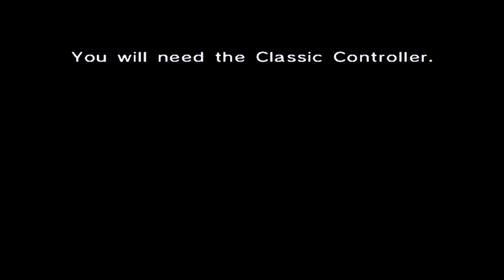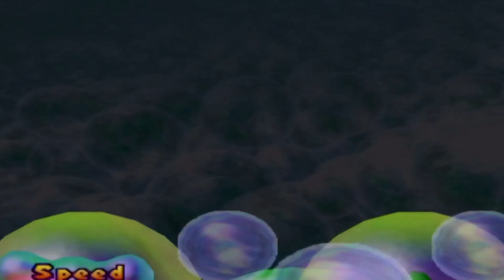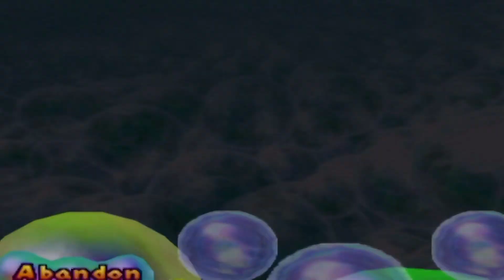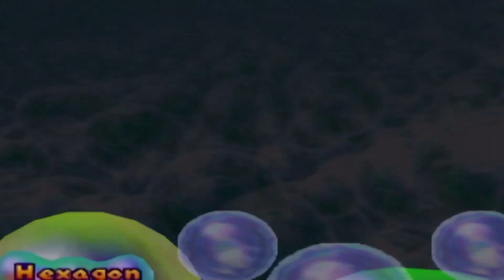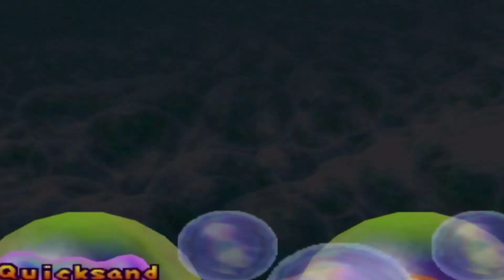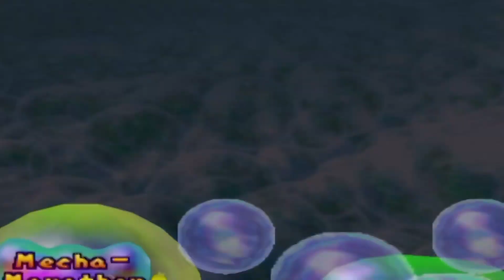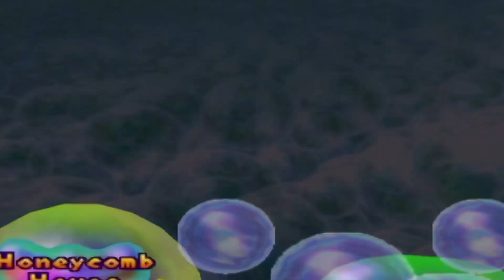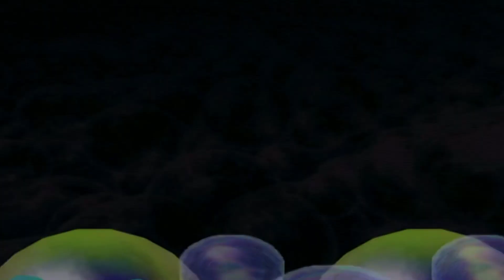Mario Party 2 - Pirate Land - Part 1 - Winner Mario *Me*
Welcome to Mario Party 2 on the Nintendo 64!! This is your favorite the childhood game that you were playing with your friends and families many years ago!

I use my Wii to use the virtual console many years ago.